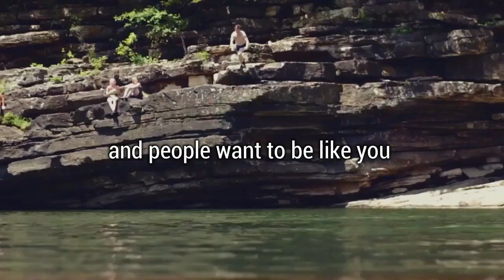THE WAKE UP CALL! Stop Wasting Time - Best Motivational Speech (2024)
Join us and enjoy Christian daily devotional for women and men. Let us share the goodness of God through daily devotional and Christian inspiration. Let us continue to encourage, motivate, inspire others and spend some quite time with God. Trust God with our faith because He is our ultimate savior.